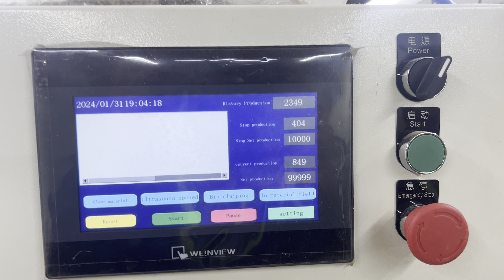Auto Care Label (Washing Label) Picker and Welding Machine. Brand: VITONI. Model: VT- AWL- 6000- 6L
Auto Care Label (Washing Label) Picker and Welding Machine.
Brand: VITONI
Model: VT- AWL- 6000- 6L
FOCUS GARMENT TECH PTE LTD